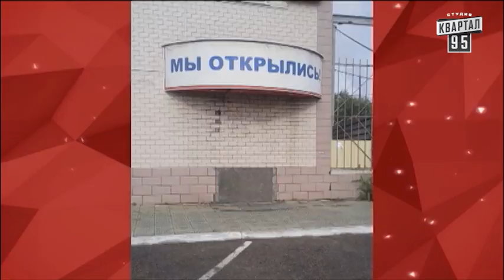Чисто News, выпуск 41, от 20-го августа, 2014г. Правый сектор, Аваков, новости Крыма, Кличко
Чисто News, выпуск 41. Правый сектор, Арсен Аваков, новости Крыма, мэр Киева Кличко
Дата эфира: 20-го августа 2014г.

Опыты по клонированию в Белоруссии;
Правый Сектор подписал договор с МВД Украины;
Новости экономии - реверс газа Словакия - Украина;
Олег Скрипка стал советником Кличко;
Кличко о проблеме теплосбережения - киевлянам пора готовиться к земле;
Рот народа, Кошевой - что нам ждать от нового мэра Кличко;
Полуновости из полуострова Крым - пробки, отдых, цены;
Самая обсуждаемая тема в Украине - курс доллара. Вопрос - что делать? Отвечает народ;
Укртелеком на Троещине;
Аваков забыл пароль от своего аккаунта в Фейсбуке;
Спортивный хит-парад.